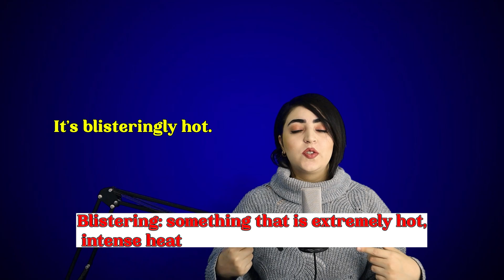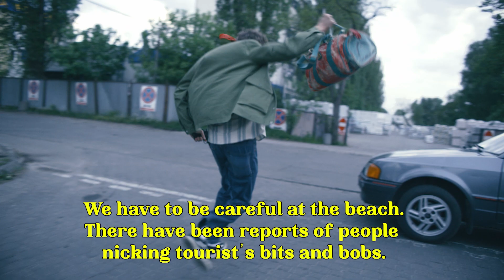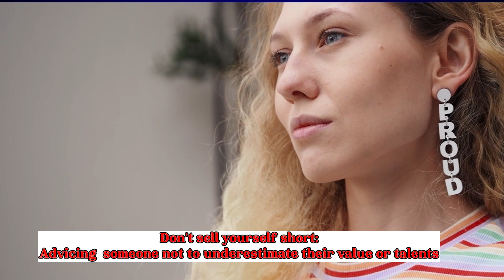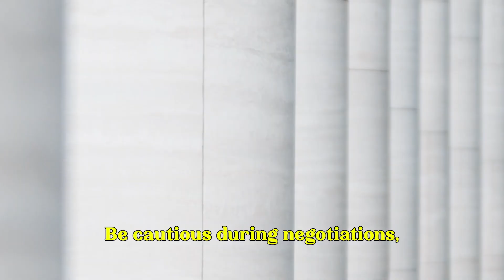Learn English with DUNGEONS AND DRAGONS 2023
Learn English with DUNGEONS AND DRAGONS Movie 2023